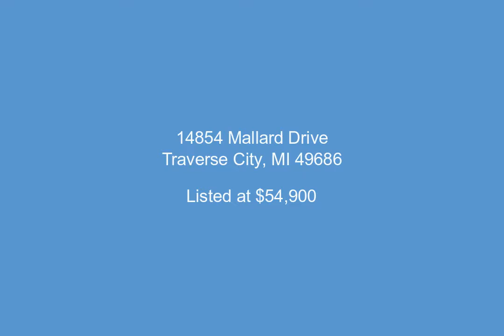14854 Mallard Drive, Traverse City, MI - 1838066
1.4 Acres, $54,900, MLS# 1838066

Outstanding buildable lot, located on Old Mission Peninsula in well-established ?Mission Hills? Development. Lot offers a nice buildable area on over one acre setting with natural gas & underground electric services. Take advantage of 320 feet of shared East Bay frontage with sandy shoreline and common area with walking bath to shared frontage and parking area across road from beachfront. Such a Great Drive along Grand Traverse Bay to your new home site on Old Mission Peninsula!